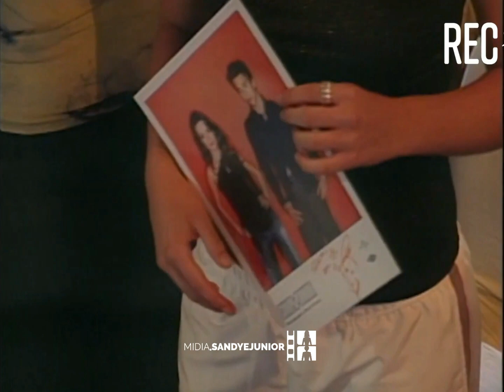Sandy e Junior - El Amor No Fallará: Por Fin Es Lunnes (Chile, 2001)